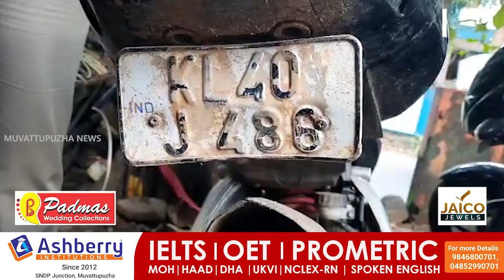നമിതയുടെ മരണം ; പ്രതി ആന്‍സണ്‍ റോയിക്ക് ലൈസന്‍സില്ല...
Muvattupuzha News